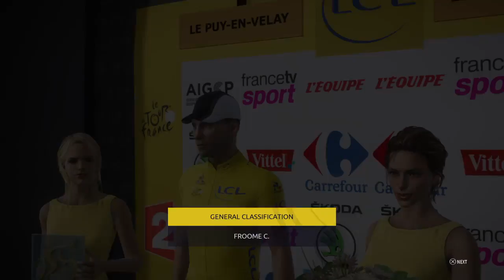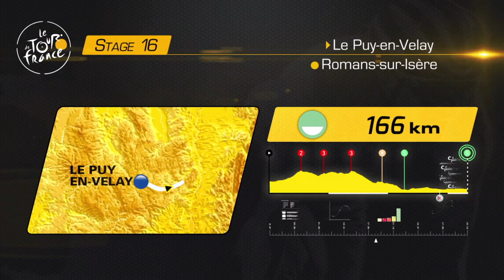Tour de France 2017 - GAMEPLAY - Stages 14 to 17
Let me know if there is something else you want to see in the game.

And by the way, I am playing on professional difficulty. And that is just to easy apperently. It didn't use to be on previous games.